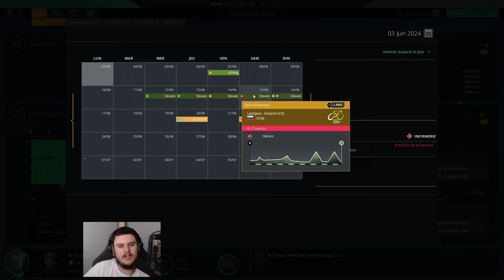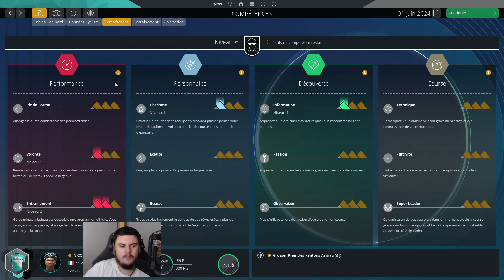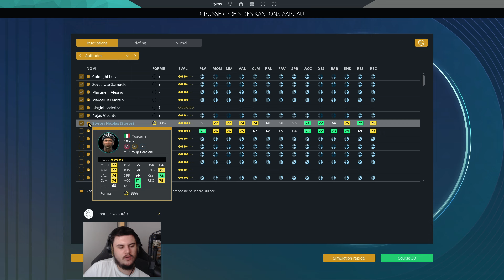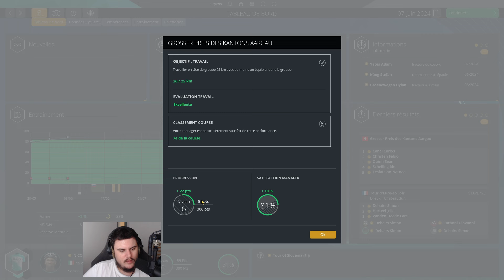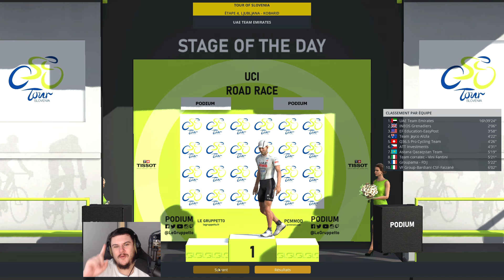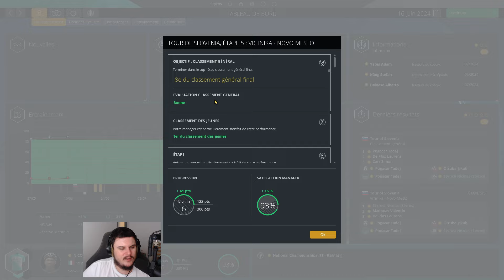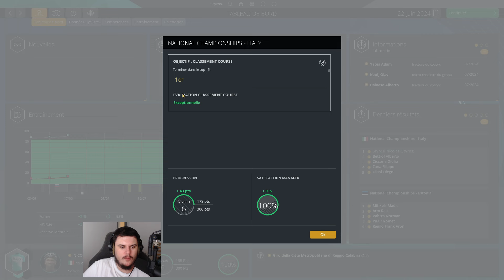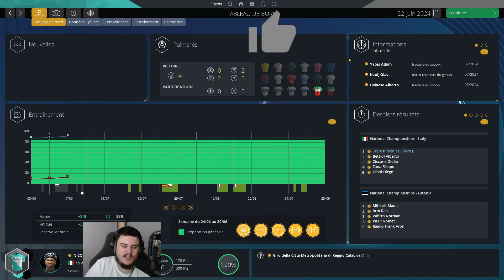PRO CYCLING MANAGER 2024 - PRO CYCLIST #5 : Championnat d'Italie !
Mode Pro Cyclist sur Pro Cycling Manager 2024 🚴
Direction le Tour de Slovènie face à Tadej Pogacar mais surtout notre premier championnat d'Italie, le maillot au bout ?
Coureur Course par étape, Puncheur.